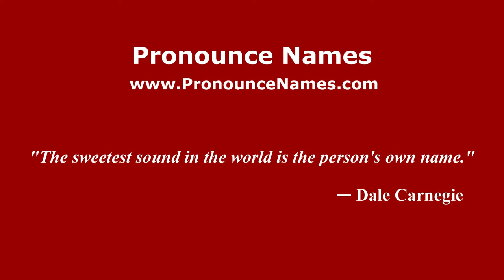How to pronounce Marilena (Italian/Italy) - PronounceNames.com